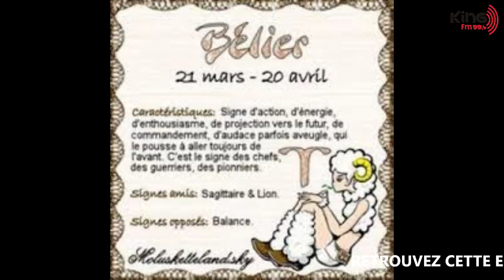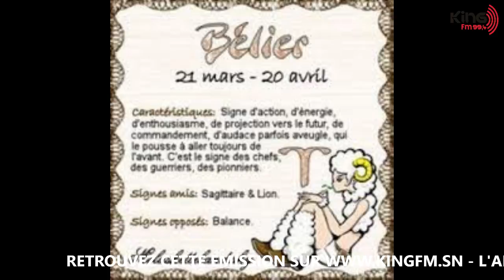Horoscope du jour dans la matinale du 05 Octobre 2018